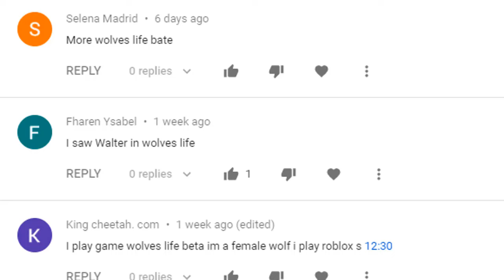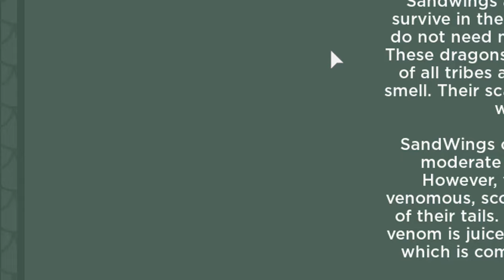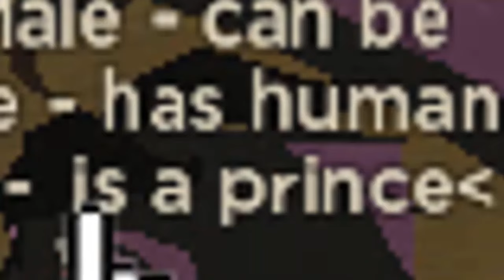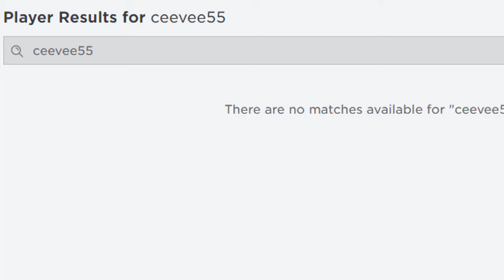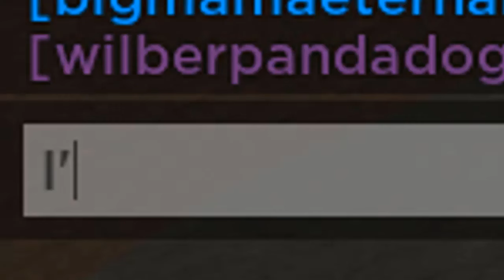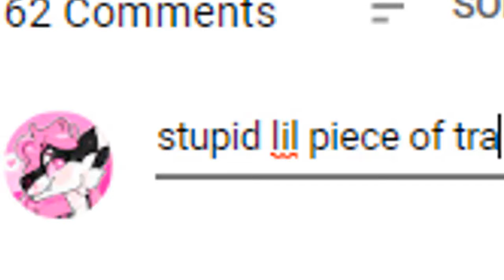HUMAN POOPED ON ME! Wings of Fire Roblox (Early Access)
Hey guys! What’s up? In today’s video I tried out wings of fire on roblox. It’s only in its early access beta stage and as you can see I LITERALLY DROWNED! But that’s okay a human ended up pooping on me and my pet human went missing. At least I founded the bad bitty committee.